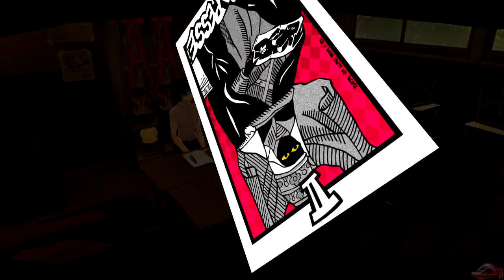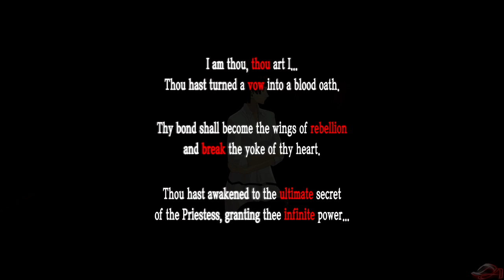Persona 5 Royal | Makoto Niijima [Priestess] Confidant Link 1-10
Rank 1-10 of Makoto Niijima's Confidant